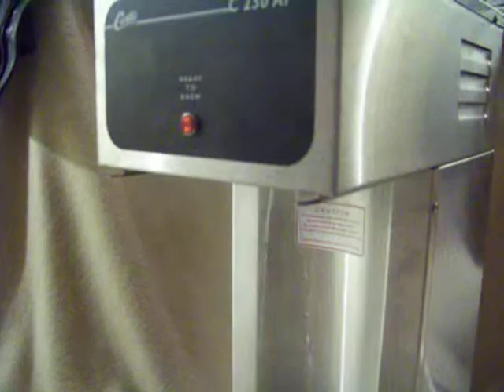Curtis C250 movie.mov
Taken December 12, 2009.  Curtis C250-AP-12 totally cleaned and running nicely.  Was sitting about 6 years.  The "ready to brew" light just quit but other wise appears perfect.  You can't see it but the hot water is coming out in multiple streams, not just two.